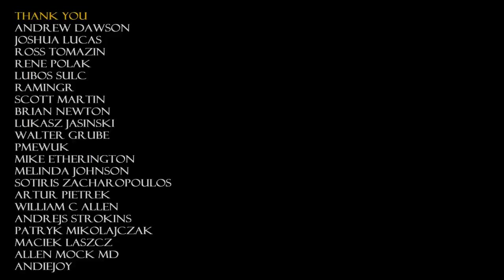046 Planemaking - the boxing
As i told in the begining of the video it will be the boxing episode.
But wtf is this boxing?

Let me explain using Caleb James article about it:
"For any of you that are not familiar with the term boxing it has to do with the wood that is inserted into high wear portions of the sole with a very hard wearing wood.  The traditional wood was almost exclusively Boxwood (Buxus Sempervirens). The boxing wood is placed in such a way that it orients the end grain of the wood toward the sole of the plane.
It is inserted on a bias to the sole that is parallel with the bed angle or the wear angle."

and using John M. Whelan's book "Making traditional wooden planes":
"Boxing inlays may be cut with their grain parallel to the sole, but in that case, the thin boxwood is subject
to breakage along the grain. Another consideration is that better wear would
be achieve if the end grain of the boxwood were used on the wear surface.
For these two reasons a vertical grain orientation of the boxing would be the best.
However, this would leave one one section of the boxing - the one which supports the iron  - at risk of
breaking off along the short grain. The optimum compromise beetwen wear resistance and resistance to breakage
at the mouth is making the boxing with the grain running diagonally  downward from heel to toe, at bed angle."

Now i hope you understand it :)

I'm preparing few pairs of sliding dovetail planes.
For the body i used beech (4 pairs) and pear (1 pair), and boxwood for the boxing.
I glued the boxing with hide glue. That glue choice allows easy repair/replace when the boxing would be destroyed - just heat it up or make it wet gently.

It is a little bit different video than my others, i hope you will like it :)

BTW. I don't take orders and usually don't sell my planes (exception - i'm gonna sell one pair of this sliding dovetail planes on my instagram profile when they will be done). The most sure way to get some of them is take a part in giveaways for my supporters.

ANDREW DAWSON
JOSHUA LUCAS
ROSS TOMAZIN
RENE POLAK
LUBOS SULC
RAMINGR
SCOTT MARTIN
BRIAN NEWTON
ŁUKASZ JASIŃSKI
WALTER GRUBE
PMEWUK
MIKE ETHERINGTON
MELINDA JOHNSON
SOTIRIS ZACHAROPOULOS
ARTUR PIETREK
WILLIAM C ALLEN
ANDREJS STROKINS
PATRYK MIKOŁAJCZAK
MACIEK LASZCZ
ALLEN MOCK MD
ANDIEJOY

Bla bla bla: (0:00)
Cutting the rabbets with moving fillister plane: (0:21)
Cutting the sprunged rabbets (it was side bead plane): (02:43)
Cutting the grooves for the tip of the boxing: (05:18)
Grooves are done: (08:44)
Boxwood presentation: (09:00)
Cutting quartersawn pieces of the boxwwod: (09:10)
Shooting the edges before gluening: (11:16)
Marking angle of the bed: (12:24)
Cutting the ends to the bed angle: (12:38)
Gluening with hide glue: (12:48)
Another shooting the edges before gluening: (13:52)
Another gluening with hide glue: (13:58)
Flattening the boxwood panel with my scraper plane: (14:12)
Resawing the boxwood panel: (15:01)
Shooting the edge of future boxing: (15:21)
Another resawing the boxwood panel: (15:36)
Thicknessing the future boxing with my scraper plane: (16:05)
Cutting the rebate on the boxing: (17:40)
Planning side of the boxing: (18:45)
Gluening the boxing into the plane stock: (19:12)
Tapping for the glue squeez out: (19:38)
Wrapping with the tape: (19:44)
Cutting another rebate on the boxing: (20:06)
Another planning side of the boxing: (20:35)
Gluening another boxing: (20:49)
Tapping: (21:13)
Shooting the sole at 1:6 ratio angle: (21:31)
Squaring one end of each blank: (24:11)
Cutting all blanks to one lenght: (25:23)
Smoothing the ends on the 220 grit: (26:06)
Presentation of finished boxed plane blanks: (26:31)
Thank you: (27:22)